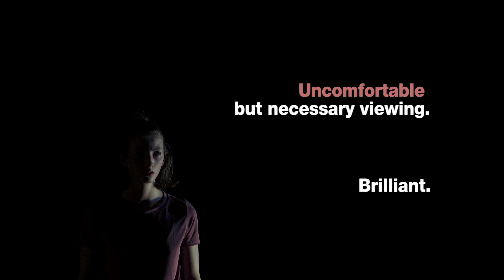On Demand Teaser 1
On Demand is a contemporary dance/physical theatre production that draws upon vulnerable physicality and raw emotion that follows the honest movement of five individual characters.

This Production sets out to challenge your perceptions and assumptions of human trafficking and modern day slavery. Themes of manipulation, control and dehumanisation will leave you questioning
your actions and choices.

Choreographer - Erena Bordon Sanchez choreographed in collaboration with dancers.
Daners - Hayley Chilvers, Sarah Gaul, Eva James and Harriet Parker-Beldeau

Composer - James Keane
Writer and Dramaturg - Sarah Amankwah
Lighting Designer - Rob Foskett
Consultant - David Birch